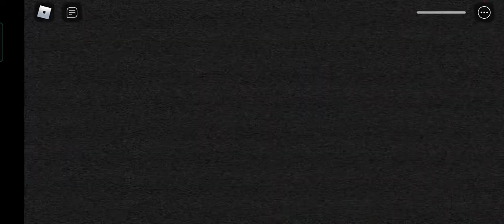Cheese Escape Horror Play Roblox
Wait you want to do it again